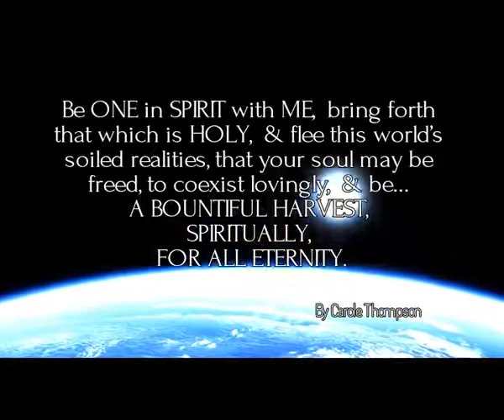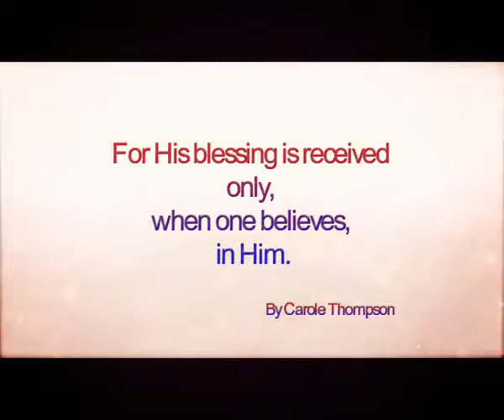Genesis by Carole Thompson